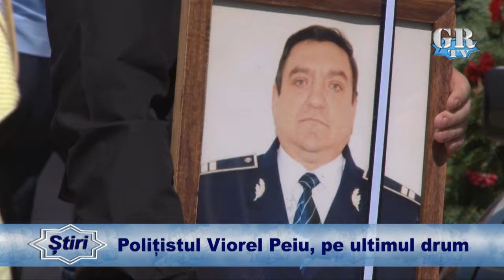Polițistul Viorel Peiu, pe ultimul drum